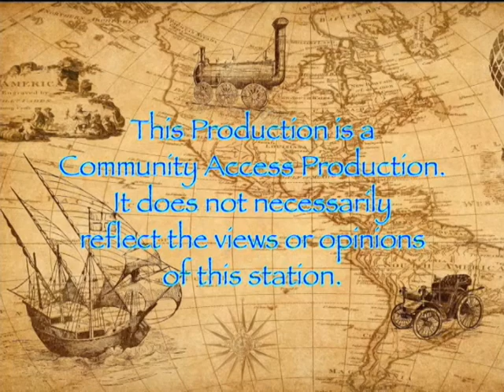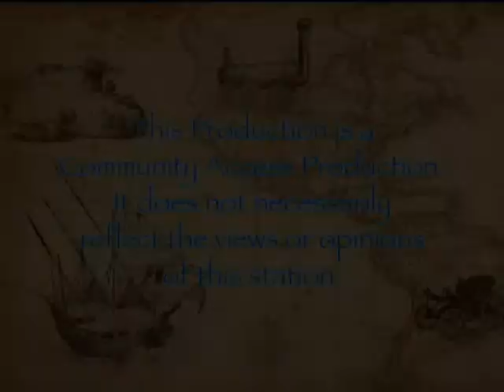Books and Beyond with Jimmy Bennett: Leonardo Jara, Artist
Hosted and Produced by Jimmy Bennet. Guest: Leonardo Jara, Artist.